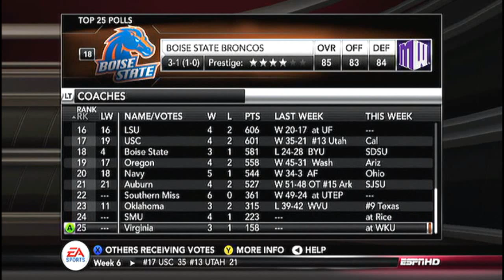NCAA 13 Dynasty E95: S7G6 vs Missouri Tigers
Episode 95 of my dynasty with the Kentucky Wildcats in NCAA Football 2013. This episode includes game 6 of season 7 against the Missouri Tigers.

Game Information:
Difficulty - Heisman
Quarter Length - 6:00
Sliders - Default
Conference - SEC

Find out more information about the game and the schools featured in this video: